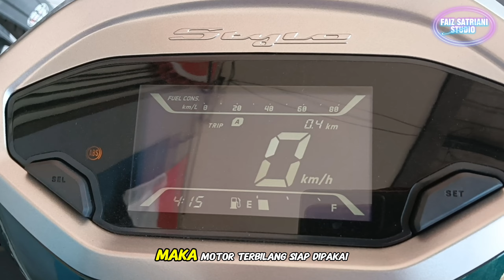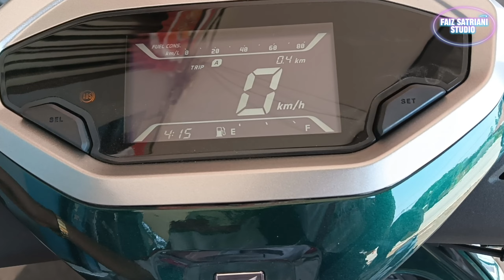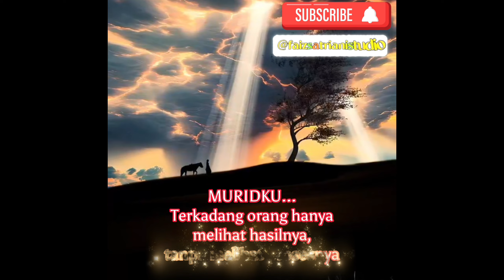TIGA MANFAAT MEMANASKAN MESIN MOTOR SEBELUM BERAKTIVITAS DI PAGI HARI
3 MANFAAT MEMANASKAN MESIN MOTOR SEBELUM BERAKTIVITAS DI PAGI HARI

Memanaskan mesin sepeda motor injeksi sebelum di pakai beraktivitas sehari-hari tetap di perlukan.setidaknya ada 3 manfaat memanaskan mesin motor berguna buat kesehatan motor.

Secara keseluruhan memanaskan mesin motor sebelum berangkat, misalnya pada pagi hari berguna buat menjaga motor tetap awet.

👉 Sirkulasi oli mesin
👉Mengisi daya aki
👉 Mencapai suhu optimal

Simak videonya sampai selesai agar anda tidak gagal faham.

Dukung channel @faizSatriani dengan cara klik tombol lonceng dan aktifkan notifikasi tanda lonceng agar anda mendapatkan notifikasi update video video terbaru seputar otomotif

Untuk anda yang sedang mencari motor Honda terbaru tipe matic tipe bebek dan tipe sport langsung bisa di kontak nomor yang ada di bawah ini 👇👇👇

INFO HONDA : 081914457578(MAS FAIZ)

DEALER CENDANA WANGI GRINGSING
jalan Raya kutosari Gringsing depan KUA Gringsing batang Jawa Tengah Indonesia

Meliputi area kabupaten Tegal, kabupaten brebes, Kabupaten Pemalang, Kabupaten Pekalongan, kabupaten batang, kabupaten Kendal, kabupaten Semarang di luar area tersebut tidak bisa untuk dikirim.